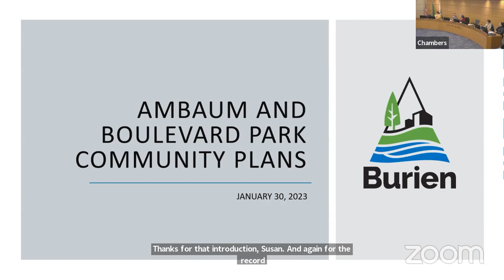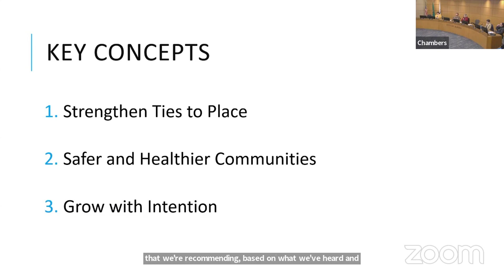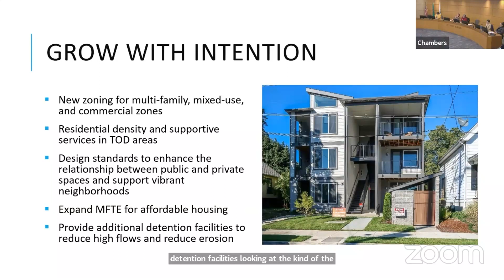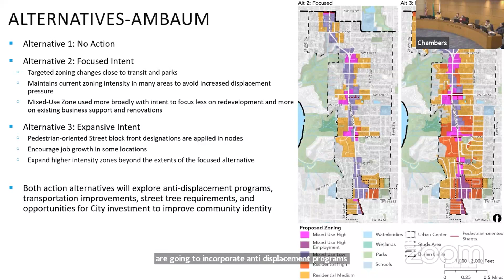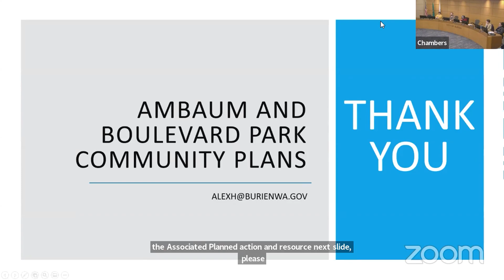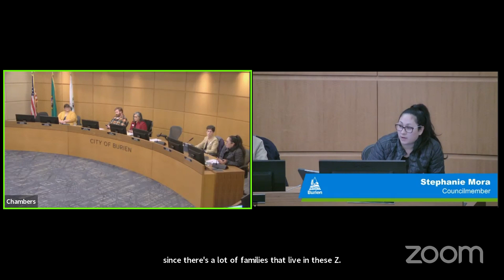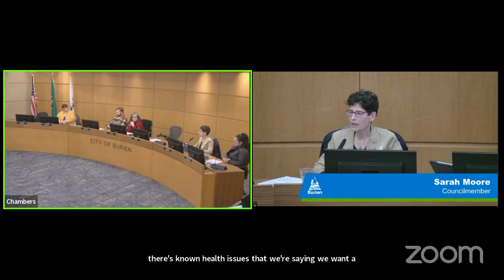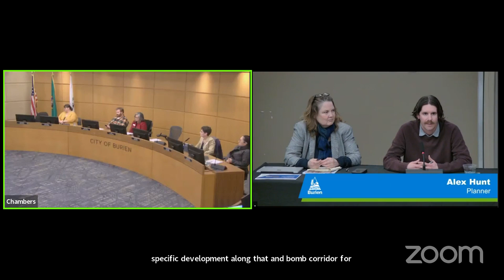Ambaum & Boulevard Park Community Plan Update, January 30, 2023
City staff presented an update on an early draft of the Ambaum and Boulevard Park Community Plan to the Burien City Council on January 30, 2023. Staff presented a summary of the plan document, which included different zoning alternatives.
The presentation also covered the community engagement process followed to date, but discussion and public input on the plans will continue over the next six to eight months.